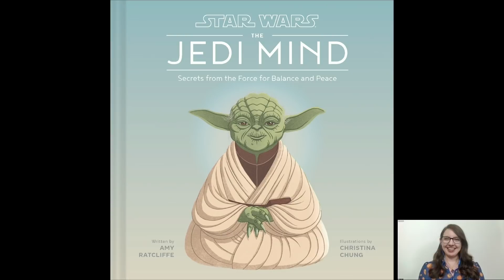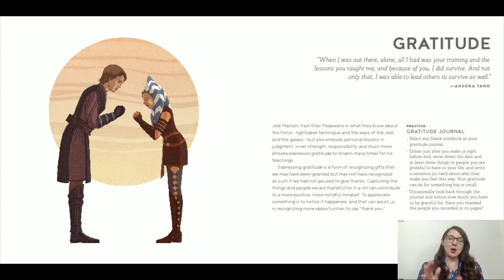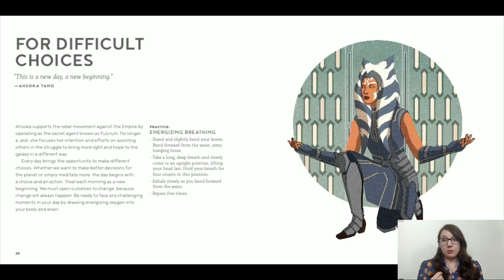Lessons in Mindfulness from Star Wars | The Jedi Mind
Join us for an exploration of how the practice of mindfulness inspires and empowers some of our favorite Star Wars characters, and how we can bring some of that inspiration into our everyday lives.

Panelists include Amy Ratcliffe, Managing Editor of Nerdist and author of The Jedi Mind; Ashley Eckstein, the voice of Ahsoka Tano on Star Wars: The Clone Wars and Star Wars Rebels, and founder of Her Universe; and Dr. Drea Letamendi psychologist and co-host of the Lattes with Leia podcast.

The code that all Jedi strive to follow offers principles for being at peace and learning. In fact, these tenets are useful not just in a galaxy far, far away, but here in our own world. While the Force isn't present in our galaxy, we can still learn from how the Jedi use it to guide their lives. And we can use these lessons about the Force as a gateway to studying mindfulness and putting practices into action.